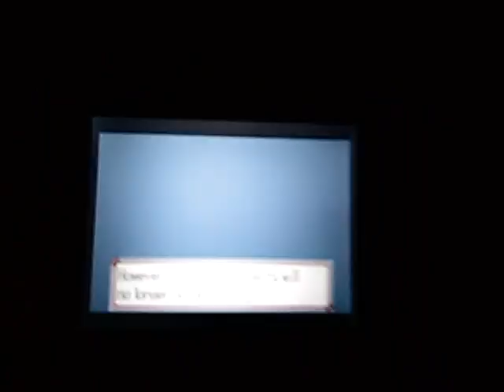Pokemon ruby mercadolibre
Venta pokemon ruby